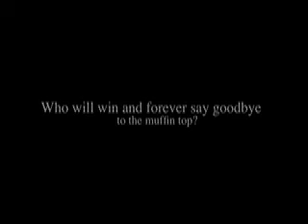Weightloss Confessions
lifelaughlatte.blogspot.com It's tough losing weight. Really painful! So many emotions. Here we make our weight loss confessions openly and honestly.